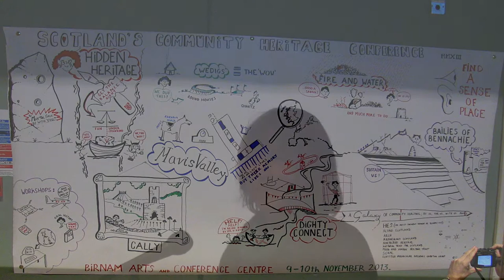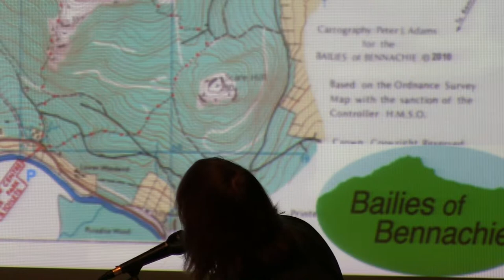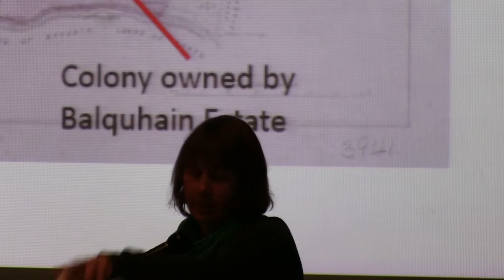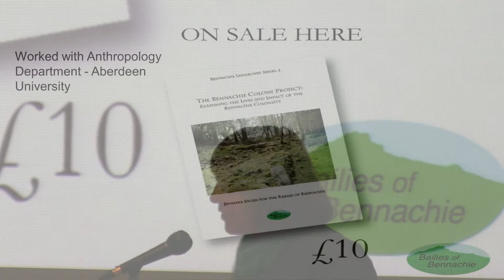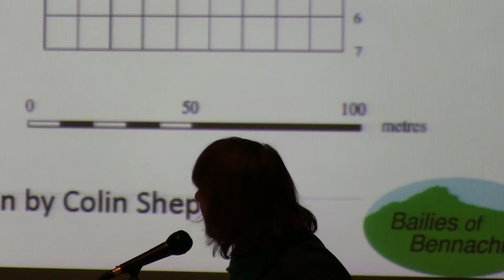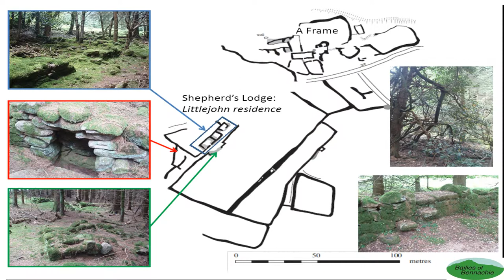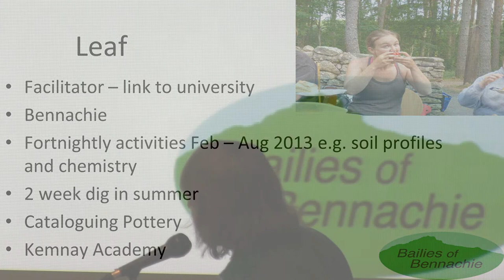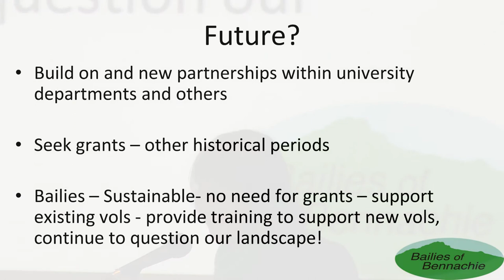Bennachie Landscapes Project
A talk at Scotland's Community Heritage Conference from Jackie Cumberbirch on the Bennachie Landscapes project.